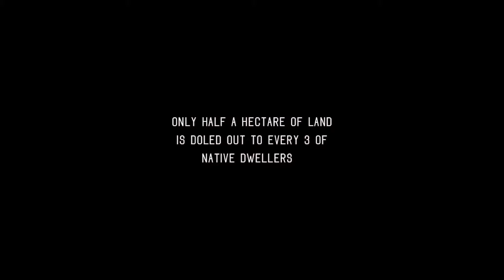18º Doclisboa | Retrospectiva da Geórgia | Buba - Nutsa (Nino) Gogoberidze